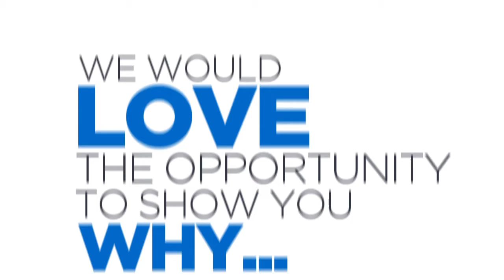Reputation/MAX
Deciding to sell or buy a home is a big step. To make sure it's a step in the right direction, choose the person best qualified to handle your real estate needs: a RE/MAX Sales Associate.

Averaging three times the production and more advanced industry education than other agents, RE/MAX Associates are truly "The Real Estate Leaders®" in quality customer service. Customer satisfaction is reflected in their high, industry-leading rate of repeat and referral business.

Contact the Deering Team Today!